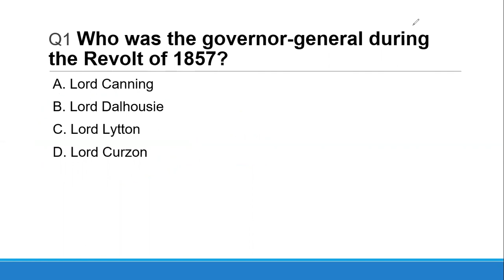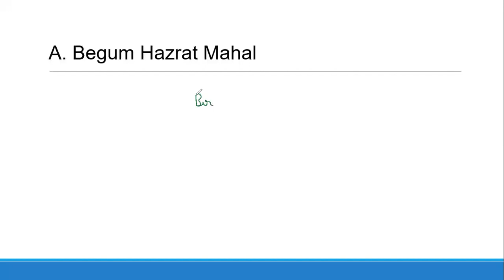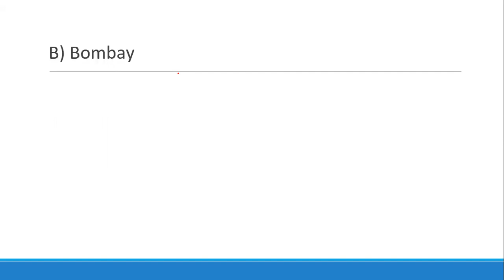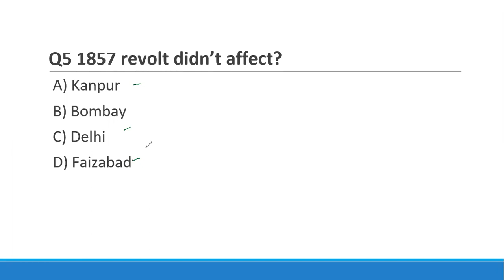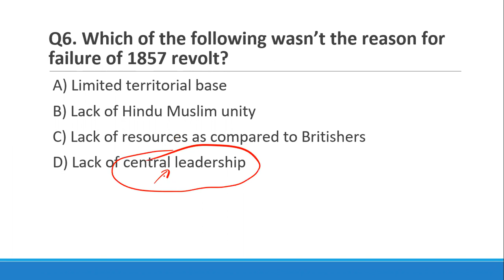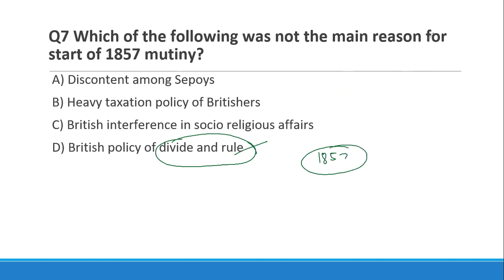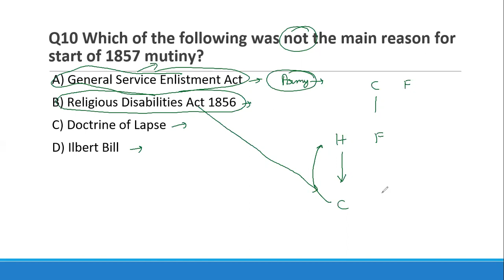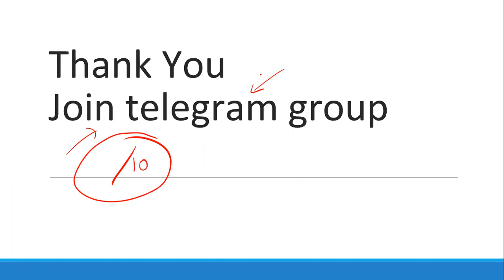10 MCQs on 1857 Revolt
The Indian Rebellion of 1857 was a major, but ultimately unsuccessful, uprising in India in 1857–58 against the rule of the British East India Company, which functioned as a sovereign power on behalf of the British Crown.